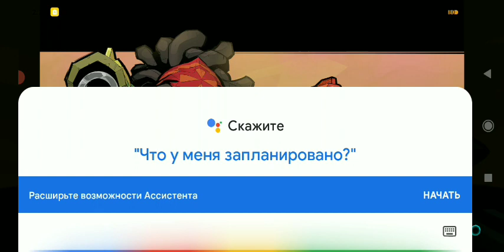Gunfire Reborn. Проходження #121 (без коментарів)